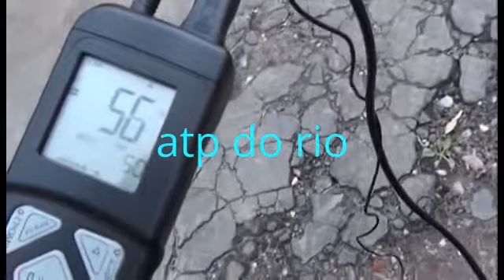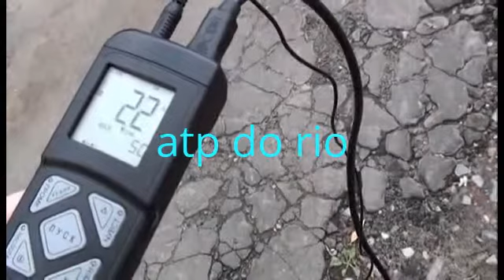atp 500 do rio de janeiro || best atp 500 do rio de janeiro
In this video you will learn that atp 500 do rio de janeiro  and all videos are taken from ” tennis awards “ channel.
atp 500 do rio de janeiro

2 - Fire Tablet, 7" Display
Rafael Nadal vs Joao Sousa ATP 500 Rio De Janeiro Open 2014 QF Highlights